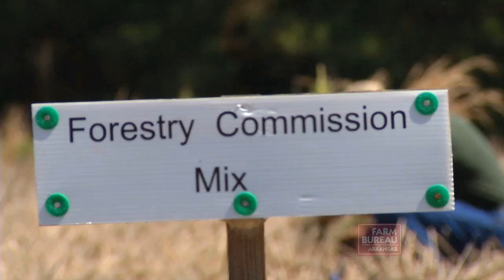Arkansas Farm Bureau - Pine Tree Research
New varieties of loblolly pine trees are being grown as part of a research project to determine whether they will be a good investment for landowners.